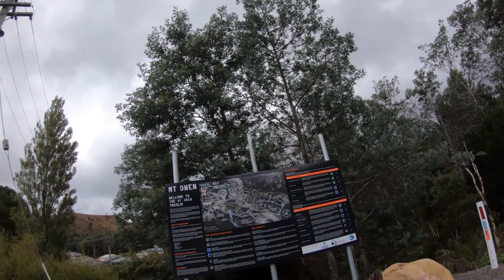How good are the trails in Queenstown, Tasmania?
First day of a week of riding Mtb in Tasmania sees us heading to Queenstown on the rugged West Coast. The trails have been built by Dirt Art (Maydena) and are located on the impressive and exposed Mt Owen